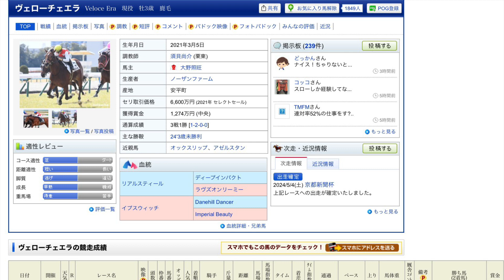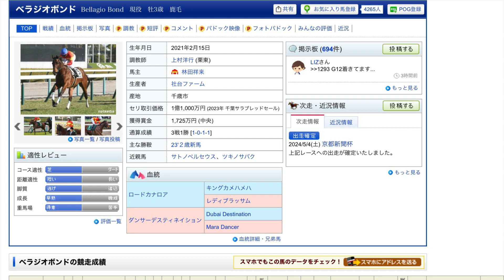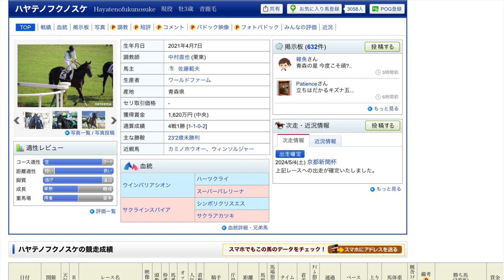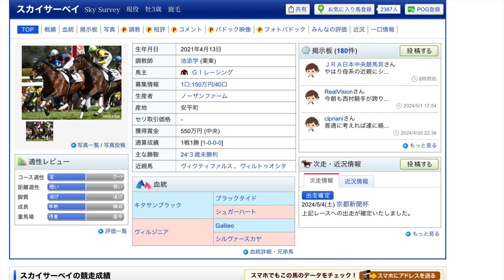京都新聞杯を語らせて〜や〜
この動画は収益を目的としておらず、この動画を通して競馬の魅力を1人でも多くの人の伝わればという思いで制作しています。
権利所有者様に損害を与えぬ
ように動画を制作しておりますが、問題がありましたらお手数ですがご連絡いただけると幸いです。